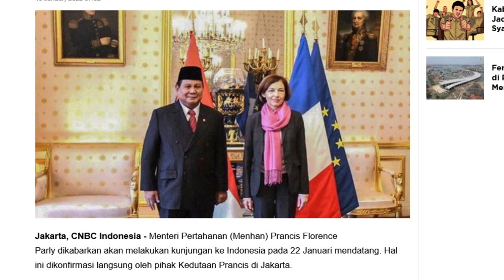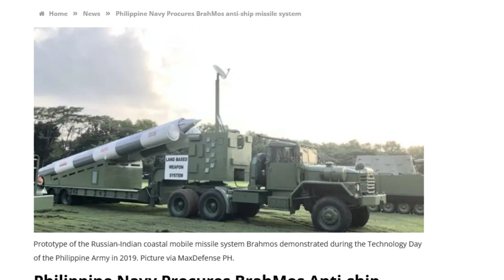Indonesia Is An Inch Closer To Getting The Rafale, The Philippines Buys BrahMos, And More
As usual, today we're gonna look back at what happened in the Indo Pacific region in January 2022. I have 5 interesting stories for you. From Indonesia's Rafale updates, Philippines BrahMos procurement, and more!

TIMESTAMP:
0:00 Intro
0:32 News 1
1:43 News 2
3:20 News 3
5:40 News 4
7:00 News 5
8:14 Closing